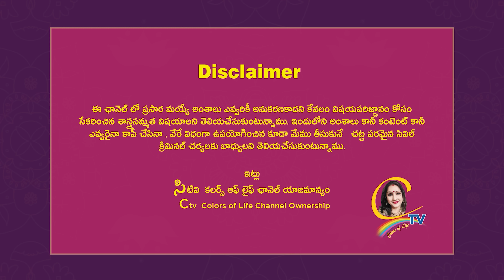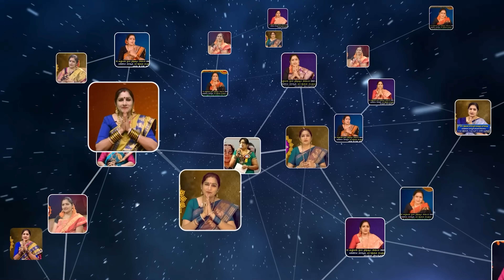మనీ పుష్కలంగా కావాలా...? లక్ష్మీదేవిని ఈ రంగు పూలతో పూజించండి | lakshmipooja | lakshmi devi | Ctv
మనీ పుష్కలంగా కావాలా లక్ష్మీదేవిని ఈ రంగు పూలతో పూజించండి | Ctv lakshmipooja lakshmidevi lakshmipuja Ctv colors of life | chandraja vadapalli videos

15 శాస్త్రాలకు పైగా నైపుణ్యం సాధించి UNO ద్వారా గౌరవ డాక్టరేట్ పొందిన తొలి భారతీయ మహిళ.